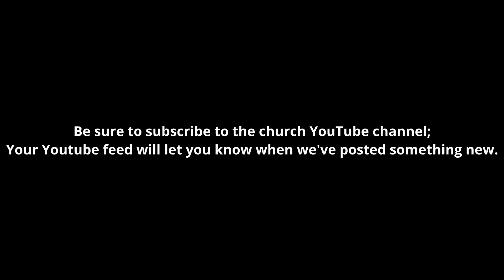2023-09-29 VChat w/Pastor Chuck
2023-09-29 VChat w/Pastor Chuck